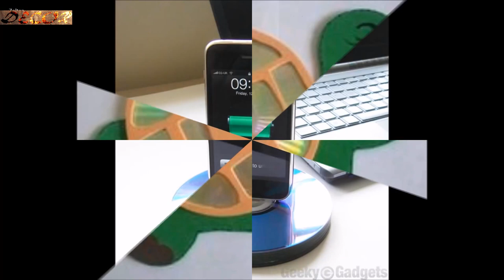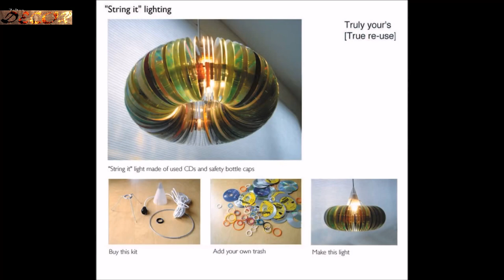Creative DIY ideas how to recyle your old cds-Recyle Design